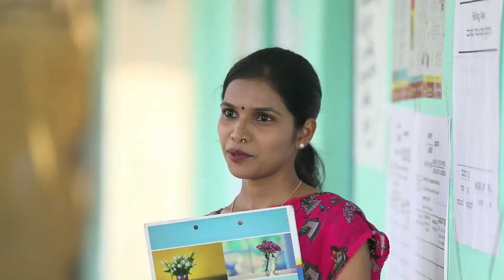ಅಮಾಯಕ ಅಲಿಯಾಸ್ ಮಕ್ಕಳ ನಾಯಕ | Comedy Tonic | Kannada Comedy | Kannada Short Film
Stay tuneed to Comedy_Tonic for laugh.

THANKS TO :
Kumar Kottekoppa

ARTISTS :
Amayaka (Santhu)

Ramu (Konda)

Thata (Chanabasappa)

Saraswathi (Ramya)

Asha (Teacher)

DOP :
Pradeep

EDITING & DESIGNS :
Vijethan K M

DUBBING,SFX&MIXING :
C K Kumar

DIRECTION :
Rudresh Lakya